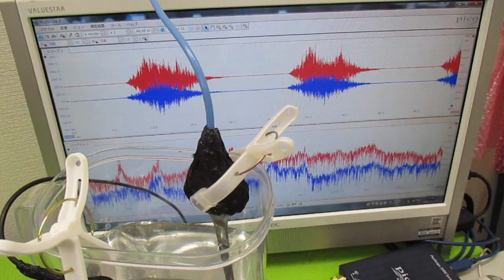オリジナル製品：超音波発振プローブを利用した超音波制御技術 ultrasonic-labo